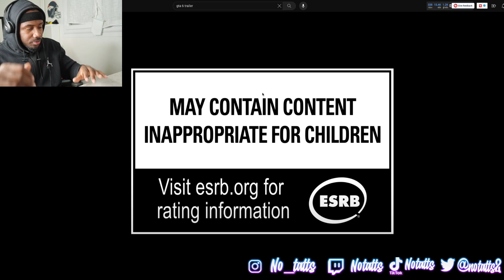JE RÉAGIS À GTA VI !